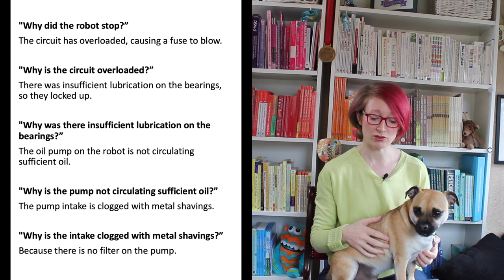Learning from angry, aggressive or anxious meltdowns using the '5 Whys' approach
This video shares a practical strategy that teachers, parents and others working with or caring or a child can use to learn from the moment when things go wrong - e.g. anger, aggression, anxiety or meltdown.